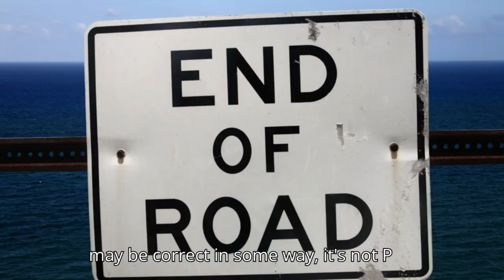This Will Make You Bullet Proof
Don't take it personally when you hear:
You’re not qualified for the job, or your company isn’t good enough, or your style of leadership is not what someone likes, you are hearing one person’s opinion. And it’s probably not:
Personally, about you.
It is not Pervasive because not everyone feels that way.
And even if they may be correct in some way, it’s not Permanent. It’s simply another piece of information to get you closer to where you want to be in life.

➡️ Digital Sales Courses:
🍿Sales System In a Box: All the digital tools I use.